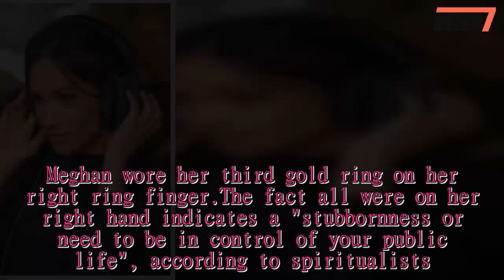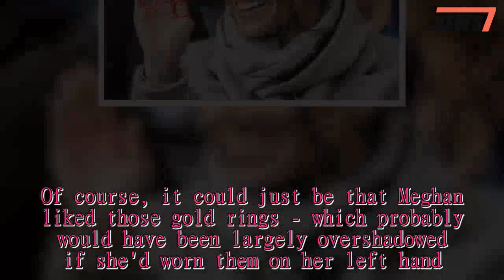Was Meghan Markle sending a secret message with her jewellery in Brixton?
PRINCE Harry and Meghan Markle made a royally good impression yesterday as they visited Brixton - but was the bride-to-be sending out a secret signal?  The couple, due to marry in May, looked a picture of happiness on their second royal engagement as they greeted well-wishers outside local youth radio station Reprezent FM in South London.All eyes were on Meghan, whose outfit - which included a jumper from Marks and Spencer that has since sold out - cost £1,618.But it wasn't just the bling on her wedding finger that caught the eye of fans.Meghan, 36, also wore thin gold bands on her right thumb, index finger and ring fingers - and experts reckon it says a lot about her personality.According to traditional palmistry - a way of foretelling the future through the study of the hand - wearing a ring on the thumb indicates motivation, control and aggression.Spiritualist interpretation states that a woman who wears rings on her thumb is typically a "girl who is the leader of her pack of friends" or "the controlling wife who loves bossing her husband and kids around".It's also a trait of someone who "loves giving advice" and "the wife who has an over-controlling mother-in-law, and wants to assert her own power over her household".Interestingly, one palmist claims that the type of people who wear a ring on their index finger include a "freshly appointed king, queen or CEO" or a "celebrity with millions of fans who is ambitious".Meghan wore her third gold ring on her right ring finger.The fact all were on her right hand indicates a "stubbornness or need to be in control of your public life", according to spiritualists.Of course, it could just be that Meghan liked those gold rings - which probably would have been largely overshadowed if she'd worn them on her left hand.During the visit the American actress told ten-year-old Grace White of her delight at getting married.Yesterday we revealed Meghan has deleted her Instagram and Twitter accounts ahead of her wedding.And this is the surprising reason why Prince Harry is unlikely to share his fortune with his bride – even AFTER they’ve got married.